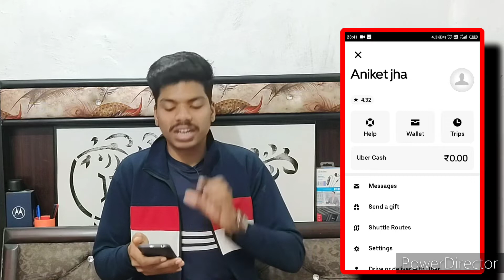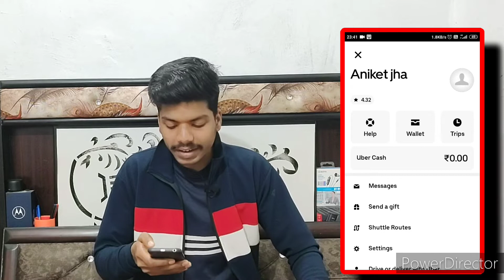uber account se saved payment method kaise delete kare | how to delete Uber payment method